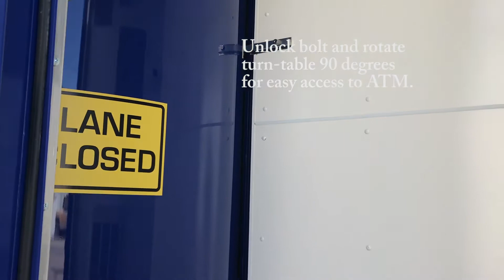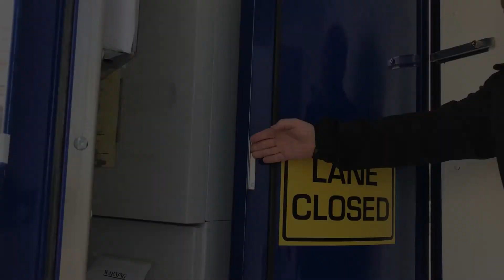Heritage Industries TurnTable